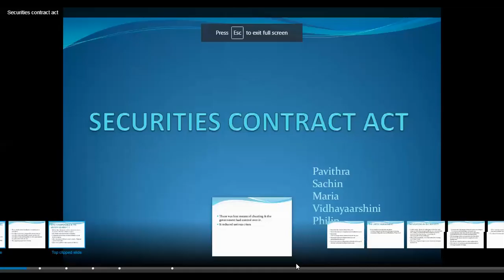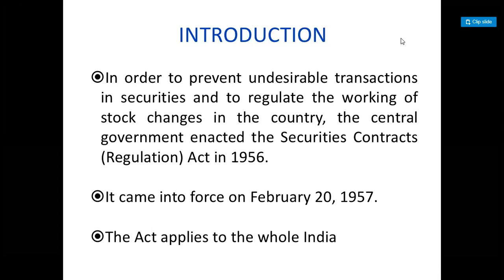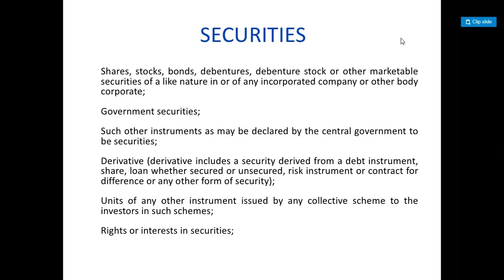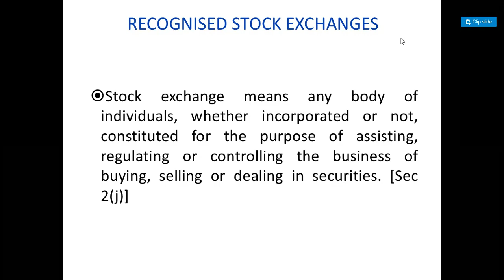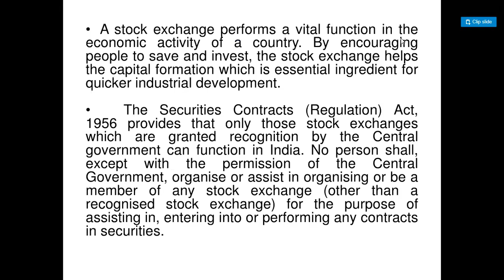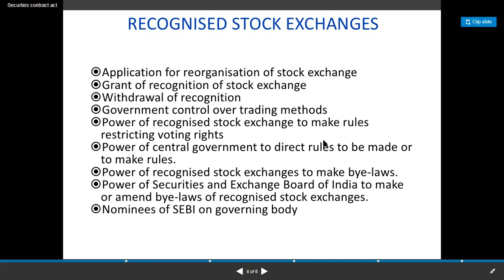Reshu mam 14 jan 19